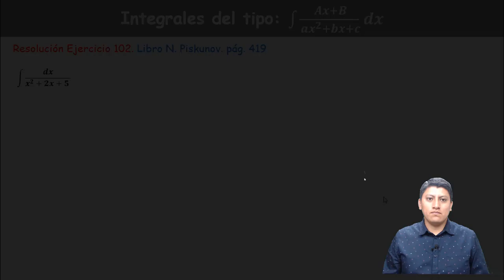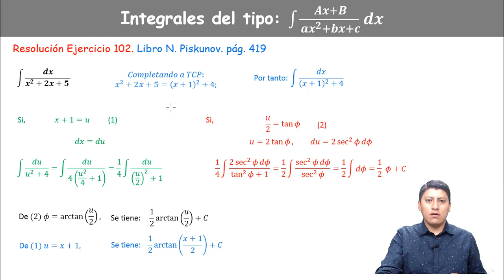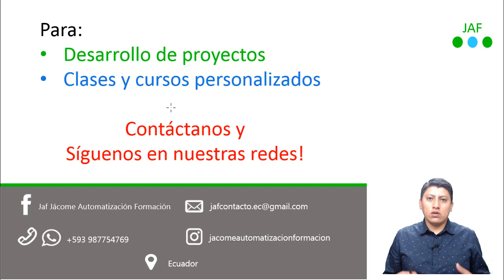INTEGRACION POR SUSTITUCION TRIGONOMETRICA | Integral (1/x˄2+2x+5)dx PISKUNOV 102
Explicación de cómo resolver una integral con una función cuadrática en el denominador por el método de sustitución trigonométrica, para ello primero se completará a trinomio cuadrado perfecto, después se aplicará el método de cambio de variable para facilitar el manejo de la integral y por último todo el proceso en sí de sustitución trigonométrica. El ejercicio 102 del libro de Cálculo Integral de Piskunov Tomo I es el siguiente: integral de (1/x˄2+2x+5)dx

00:00 Saludo
00:44 Cómo resolver la integral
02:20 Resolución - Completando a Trinomio cuadrado perfecto
03:23 Cambio de variable
05:20 Sustitución trigonométrica
08:24 Resumen de la resolución de la Integral indefinida
09:38 Resultado de la integral
🔥 Solucionario Capítulo X Libro ➡️ Cálculo Diferencial e Integral. N. Piskunov tomo I: ➡️➡️➡️
Si quieres ayudarme para que el canal siga creciendo puedes:

👍 ▶ Contribuir al canal con una donación